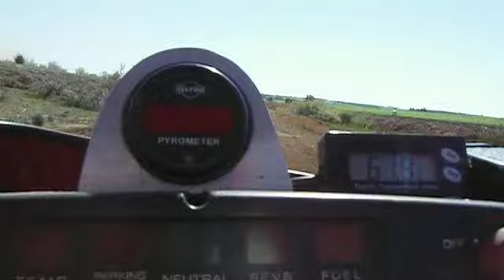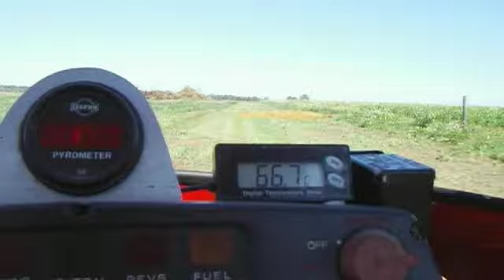Secret Men's Business!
Track View